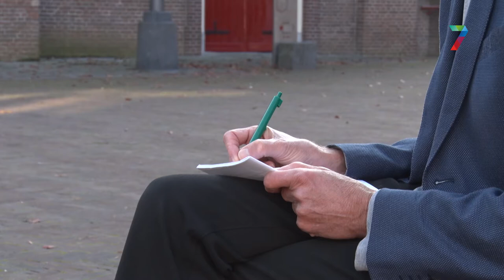Column Vincent Cantrijn: Veertig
Het Nijmeegse college van Burgemeester en Wethouders wil snel beginnen met de bouw van de Hezelpoortgarage. Columnist Vincent Cantrijn gelooft het pas als hij het ziet..